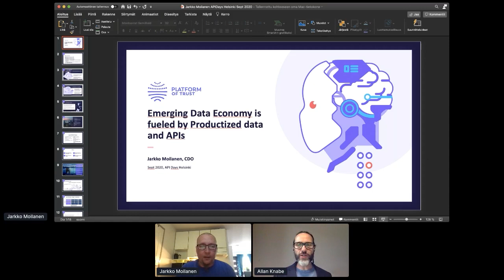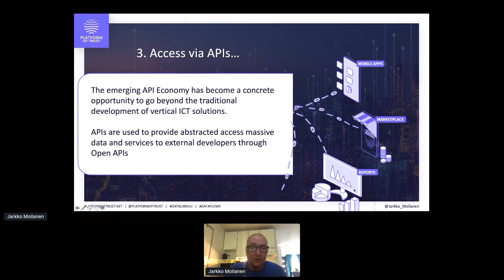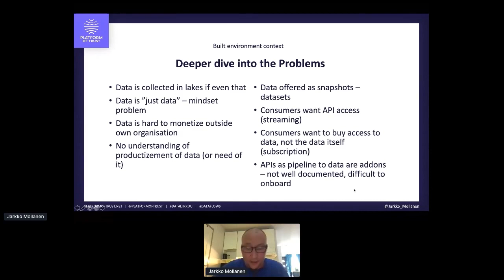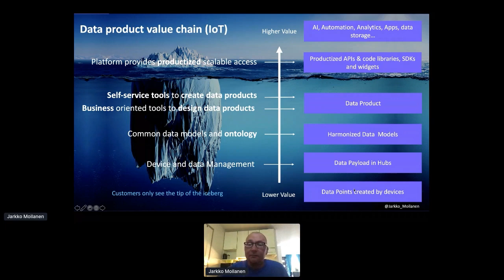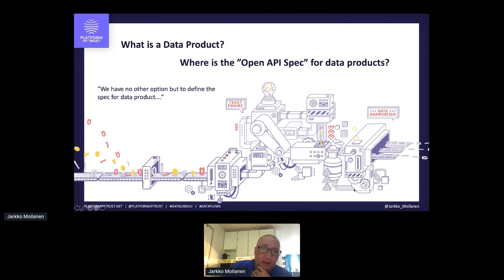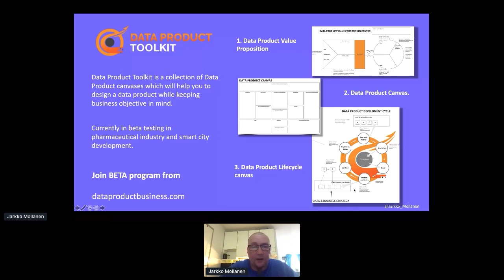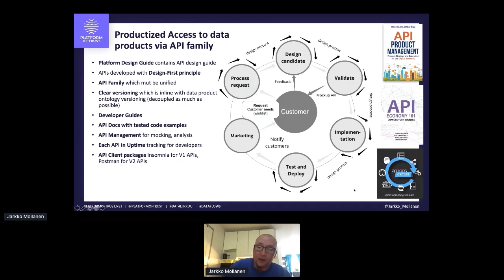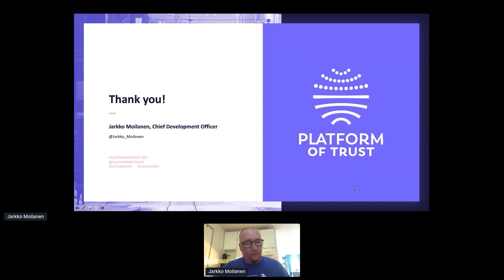Apidays LIVE Helsinki 2020 - Emerging Data Economy is fueled by Productized data and APIs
Emerging Data Economy is fueled by Productized data and APIs
Jarkko Moilanen, DX Doctor, Chief Development Officer at Platfrom of Trust